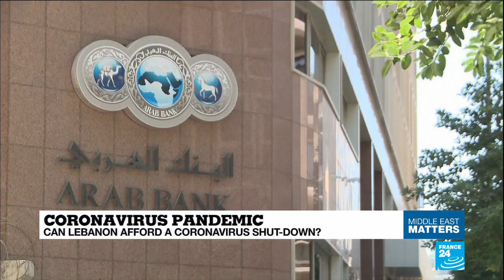COVID-19 pandemic: Can Lebanon afford a coronavirus shut-down?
A look back at the week’s important events in the Arab world.